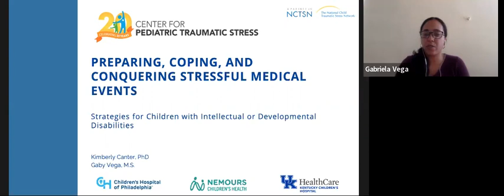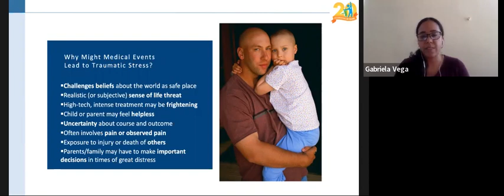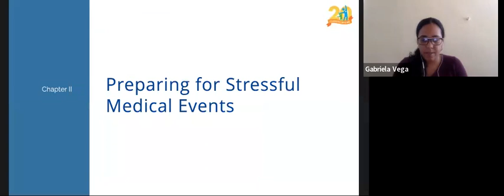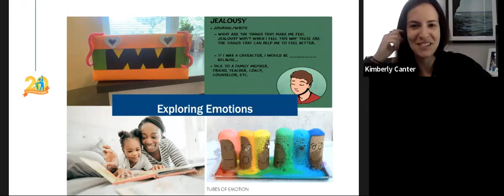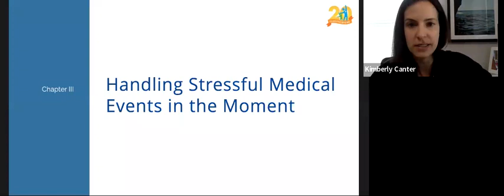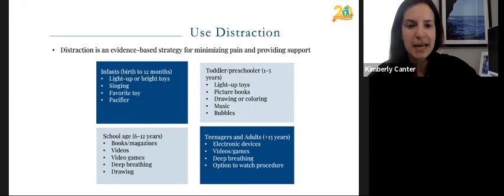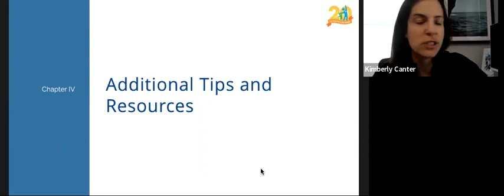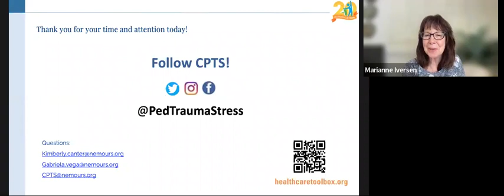PREPARING, COPING, AND CONQUERING STRESSFUL MEDICAL EVENTS - PART 1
Medical appointments are necessary, but may not always be easy. In Part 1 of this 2-part series, we discuss strategies for children with IDD.